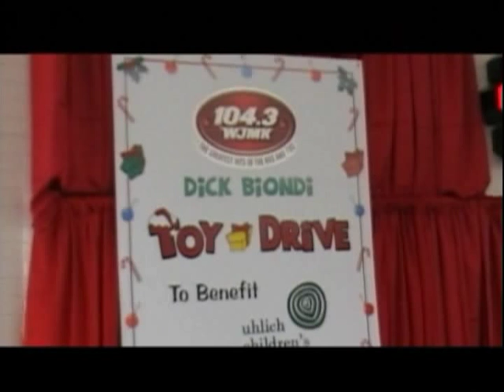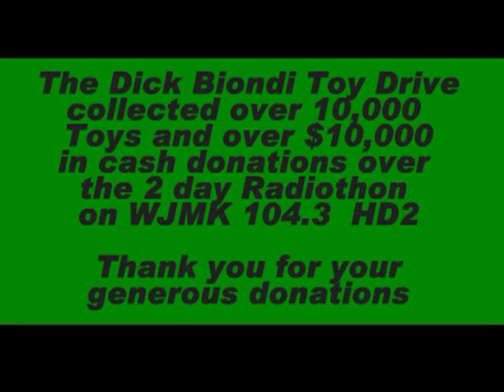Ronnie Rice performs at Dick Biondi's 2005 Toy Drive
Ronnie Rice, former songwriter and lead singer ot the New Colony Six performs several songs including 'I will always think about you' which charted #1 on WLS Silver Dollar Survey and #22 Nationally in 1968. The New Colony Six were chosen WLS Radio "Best Chicago Area Group" with 87,000 listeners votes in 1968 and again in 1969. Ronnie is considered one of the best One Man Rock Bands in the Chicago area and can be seen at many Fests in the Spring and Summer around Chicagoland. Ronnie is joined by Dick and DK Davis on this segment from a video that I that I recorded for Dick in December 2005 at Yorktown Center in Lombard, IL.

For more informaton on the 97 minute Dick Biondi video which follows Dick throughout the 32 hour Toy Drive or to purchase a copy of the DVD, please contact The Museum of Broadcast Communications @ . All proceeds benefit the Museum.

Dick Biondi is now on True Oldies 94.7 weeknights from 7PM - 11PM (CDT) and on the internet